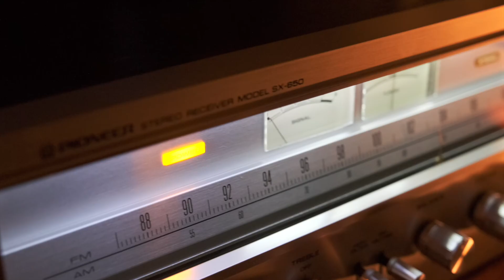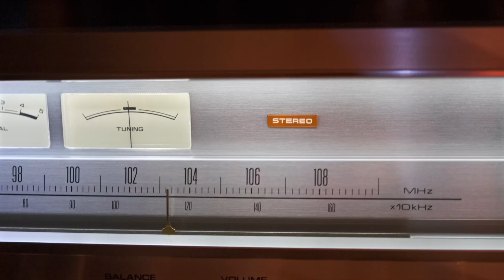My First Service! Pioneer SX-650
Back in March of 2024 someone purchased a receiver that I had restored. Shortly after they received it, they messaged me to let me know how much they were enjoying listening to vinyl with their grandson and that brought me a lot of joy. They then asked if I could work on their Pioneer SX 650 stereo receiver that was having issues with the phono section and all of the lamps were out. I want to start offering more services but my time is limited so I said it might take me a couple of months but I'd love to work on it!

I deep cleaned it, replaced some faulty components, fixed any issues I came across, replaced the lamps, and lubricated the controls. It now runs perfectly and this videos shows how I got it there.

If you'd like me to work on your gear, check out my service info

Chapters:
00:00 Intro & Background info
00:36 Throwback to opening the box
01:33 First Test
02:49 Exterior cleaning
03:21 Cleaning the faceplate & knobs
04:16 Installing LEDs
06:27 Cleaning the Crackly Controls
08:33 Hearing back from Randy
08:48 Electricity Warning
09:15 Testing Power Supply & Amp Voltages
09:42 Recapping the Phono stage
11:35 Burnishing Ground Connections
11:43 Recapping the Power Supply & Main Amp
13:39 Servicing the Pre Amp
14:35 Final testing of all inputs
15:01 Gluing the Knob Inserts
15:43 Final Assembly & Closing thoughts

Hey! My name is Matt and I sure do love stereos! I got into this hobby when I was in high school over a decade ago. I had huuuge speakers in my bedroom and way too many pieces of gear (my mom was worried I would become a hoarder haha). I started repairing stereos for friends a few years back and decided to make videos about it! Now I repair gear for people. If you want to send yours in for repair, head to my repair form
Some of my favorite brands are Yamaha (CRxx20 series receivers, CA 1010/2010 integrated amps), Harman Kardon (Twin power receivers 430, 630, 730, 930), and Sansui (X0X0 series receivers, AU 717, 919 integrated amps).

-Dim bulb tester! I made mine but you can find them on various websites
-Soldering iron Hakko FX 888
-Hakko FR 301 solder sucker
-Main Multimeter (Fluke 87V)
-Cheaper multimeter (Fluke 115)
-Oscilloscope Siglent SDS 1104X-E
-Function generator Siglent SDG 1032X  (There are newer versions out so finding this used online is the best option)
-Capacitor tester Peak Atlas ESR 70 (The price here fluctuates, you can usually find them cheaper on other stores)
-Transistor tester Peak Atlas DCA 75 (you can get the cheaper 55 model but it’s not as good so if you can afford it this is the one)
-Hagerman labs IRIAA (Phone or signal generator gets dropped to phono cartridge level)

Tools:
-Ratcheting screwdriver
-Needle Nose pliers
-Lead forming pliers
-Capacitor drain tool
-Wire strippers
-Magnetic Helping Hands
-Fiber glass pencil for cleaning metal contacts
-Digital caliper (Don’t cheap out on one like I did, this one is nice)

Chemicals/glues:
-Electronics contact cleaner
-Deoxit D100L for metal contacts
-Deoxit F100L for graphite contacts
-Solder flux in a syringe
-Dow Corning 340 Thermal paste (Non conductive)
-Freeze spray (Electronics safe) for finding faulty transistors
-Silicone oil for cueing cylinder on turntables
-Acrylic glue for dustcovers and such
-Mother’s Mag & Aluminum polish for faceplates
-Meguiars ScratchX For light buffing

Miscellaneous useful items:
-Tuner string
-Parts organizer bins

PCB Repair:
Punches for installing eyelets
Hand drill for enlarging PCB holes